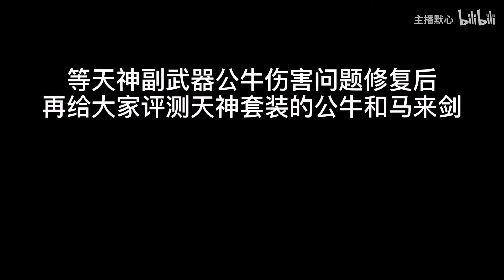默心：M4A1黑龙天神按1释放陷阱，交火时可自动给队友报点！